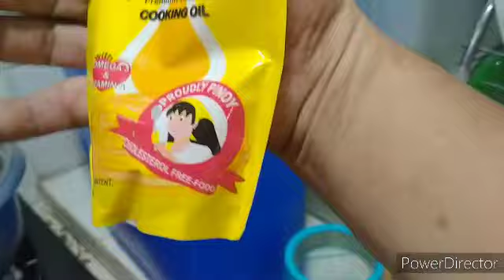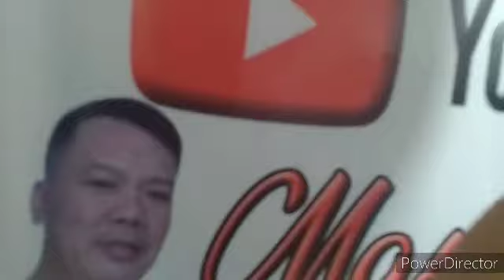TINULANG MANUK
lutong# bahay